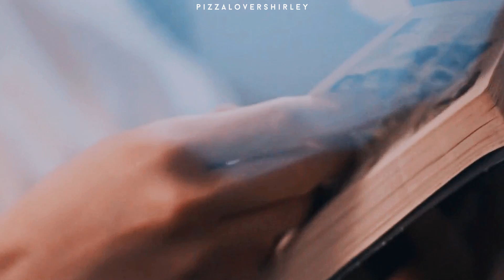lee su ho & han seo jun ✗ like a river ➵ true beauty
none of the videos are mine, only the editing
scenes from episodes 1-4

I KNOW I KNOW a new ep is coming out in like 2 days but this is what happens when inspiration strikes me at 1 am in the morning
finished this at 3 am lol this was a really quick edit

love both su ho and seo jun but when it comes to shipping with joo kyung, i am team su ho all the wayyy

software used:
adobe premiere pro 2020 - clips
sony vegas pro 17 - coloring by Jula Misiak